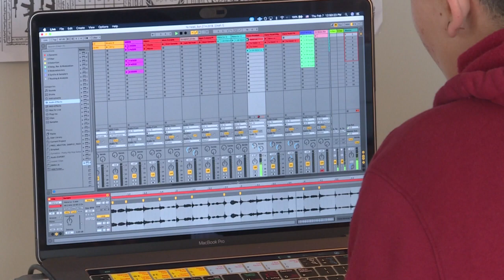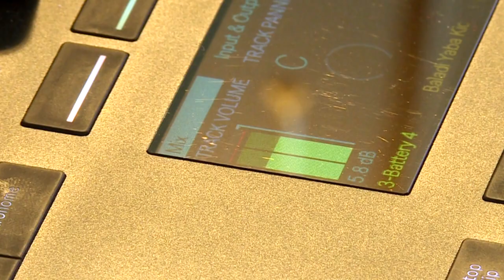فنانون فلسطينيون يستعيدون الأغاني التراثية بمزجها بموسيقى الكترونية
تمزج سارونا وهو الاسم الفني لفنانة فلسطينية بواسطة جهاز "ميكسر" موسيقى فلسطينية تقليدية بأخرى إلكترونية جديدة لتجمع بذلك بين الماضي والحاضر.